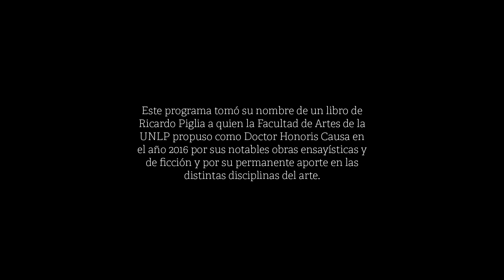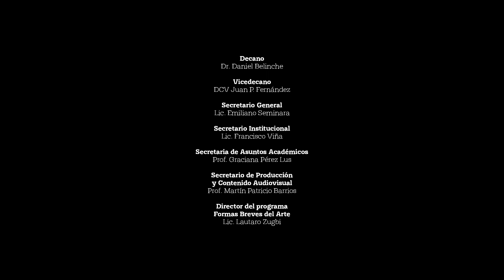Formas breves del arte. Clases - Fotografía directa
Segunda temporada del programa Formas Breves del Arte - Clases.

Una serie audiovisual de clases de arte en las que se abordan contenidos generales desde las distintas disciplinas.

El programa cuenta con el apoyo del Ministerio de Cultura de la Nación.